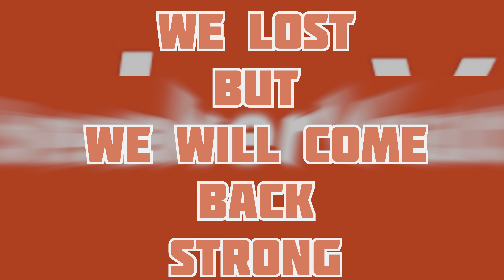FULL BIRTHDAY VLOG || FOOTBALL HARYO || BUTWAL GUYS || CAKE CAKE 🎂